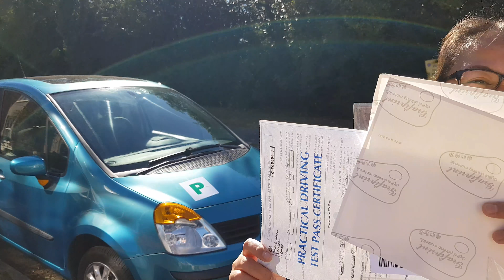ERITH DRIVING TEST RESULT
Check on my Learning To Drive journey playlist for more videos and my previous failed test (Sidcup Test Centres ).